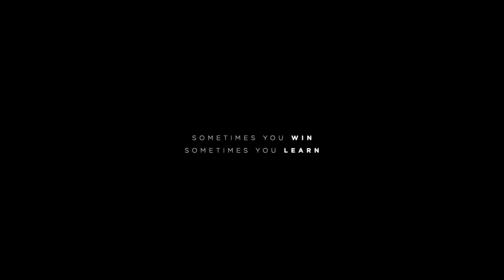Indian Athletes | Neeraj Chopra, Anu Rani, Tajinder Toor, Hima Das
An Inspirational video about Indian athletes, including Neeraj Chopra, Anu Rani, Tajinder Toor, HimanDas.

This video was shot during 24th National Federation Cup 2021 at NIS Patiala.
A tribute to Indian Athletics.